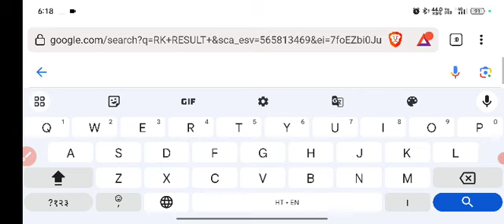AIIMS NORCET 5 Admit Card 2023 Release Date || AIIMS NORCET Admit Card 2023 Kaise Download Kare